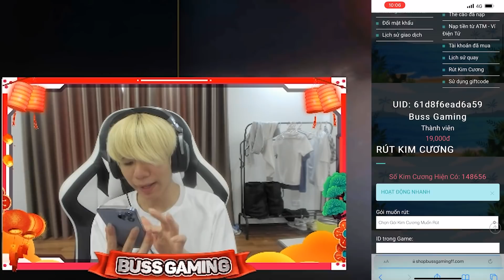FAN CHO BUSS GAMING MƯỢN ACC TOP1 THÁCH ĐẤU SV VIỆT NAM ĐÒI LẠI QUÂN ĐOÀN TỪ HƯỜNG VÀ CÁI KẾT?